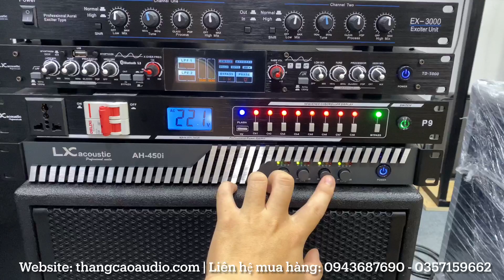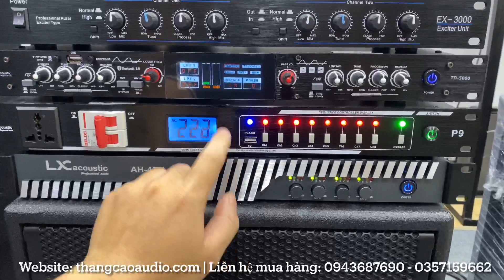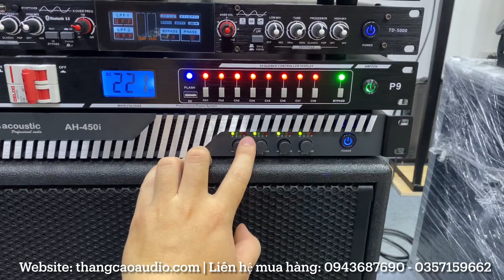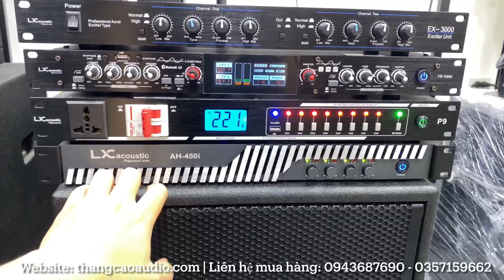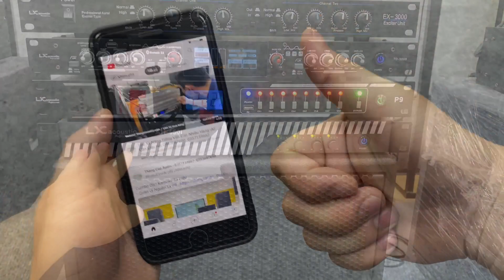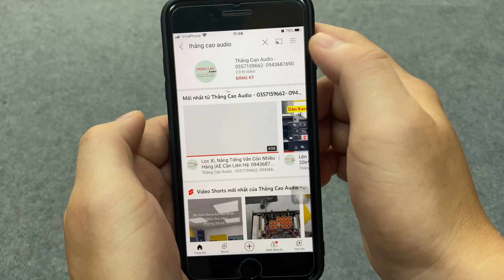Đẩy 4 kênh "Mới Nhất 2023" Lx acoustic AH450i | Chơi Full và Bridge chơi Sub